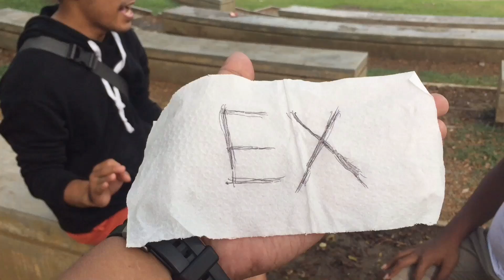Hugot di Dora #6 | ex.mp4 | hindi tao hayop yan! 😂😂😂